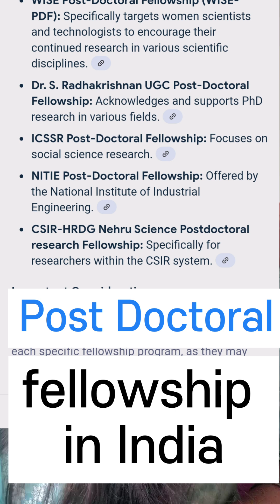postdoctoralresearcher pdf research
Explore Postdoctoral Fellowships in India 2025! 🇮🇳 Your Guide to Advancing Your Research Career!

Are you a recent PhD graduate looking for postdoctoral research opportunities in India? This video provides a comprehensive list of various postdoctoral fellowships available across different disciplines in India for the year 2025. We cover fellowships offered by government organizations, research institutions, universities, and more.

Learn about the eligibility criteria, application processes, and potential research areas for these prestigious fellowships. Whether you're in science, engineering, humanities, social sciences, or any other field, this video will help you navigate the landscape of postdoctoral opportunities in India and take the next step in your research journey.

Watch now to discover the perfect postdoctoral fellowship to boost your academic career in India!